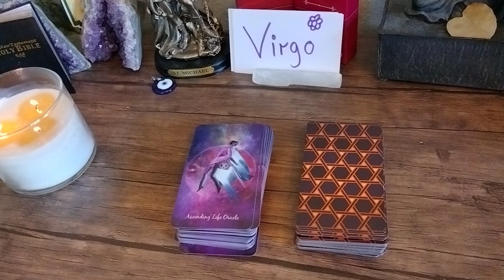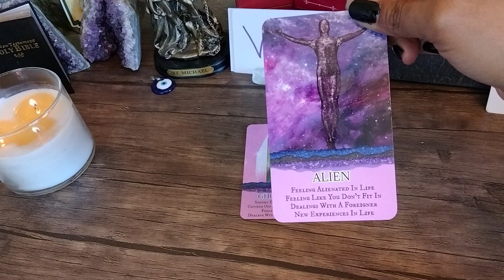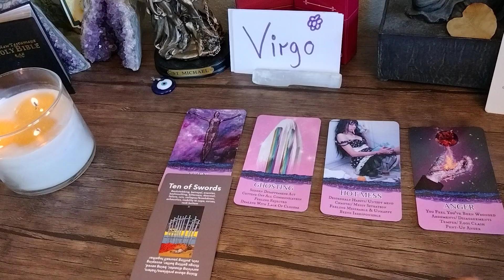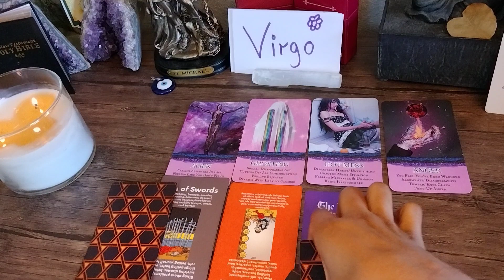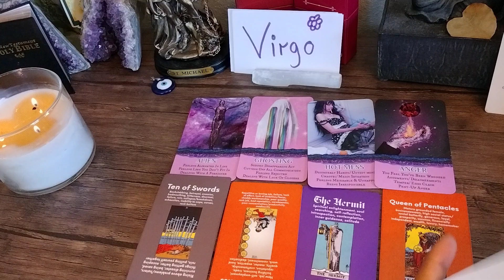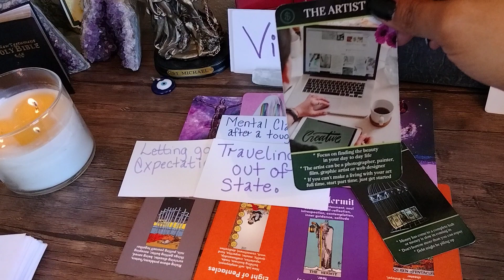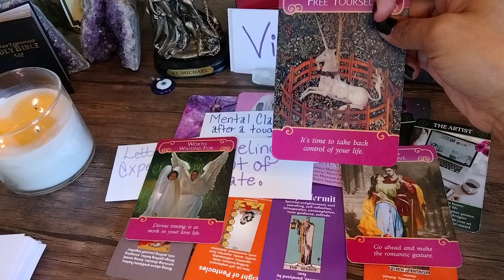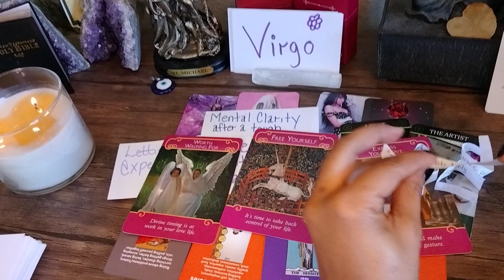Virgo ♍ Your Next 72-hour Predictions ♍